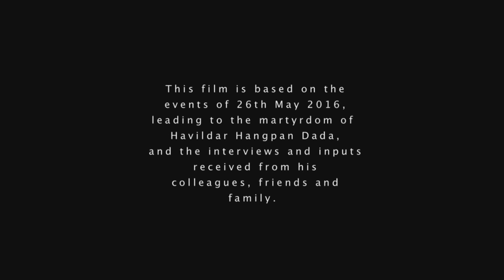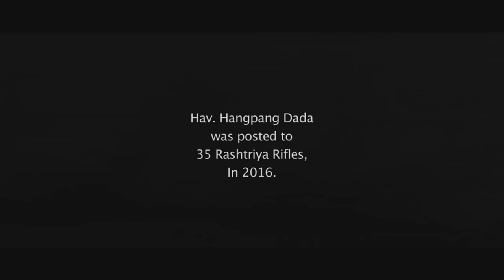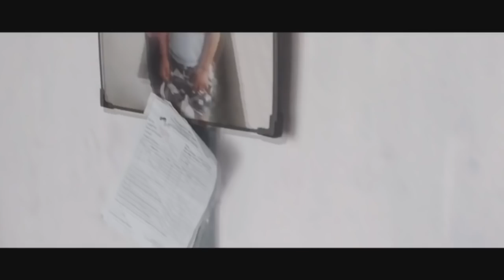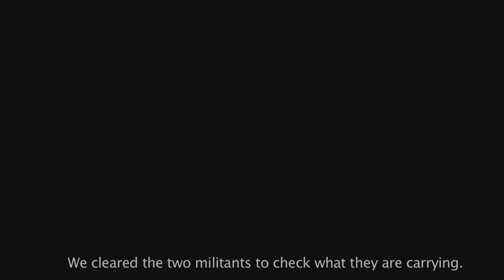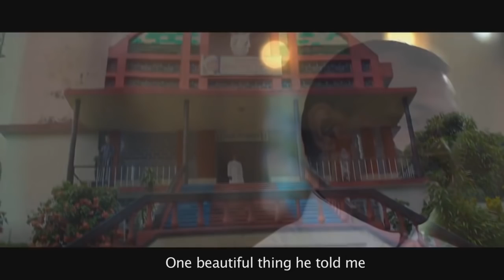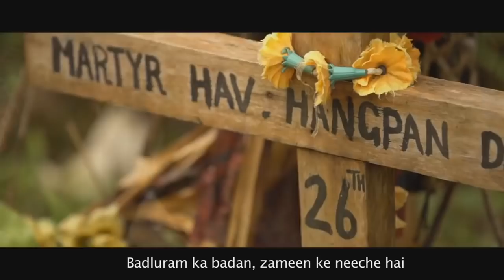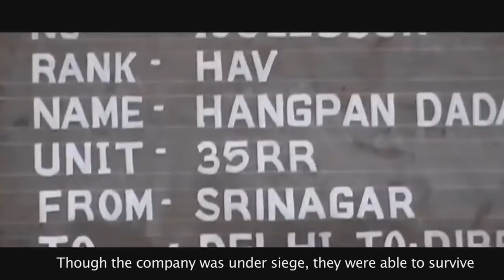The story of Ashoka chakra winner havildar Hangpan Dada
Havildar Hangpan dada short film
Indian army short film
Bsf, crpf jawan
Indian army brave soldiers